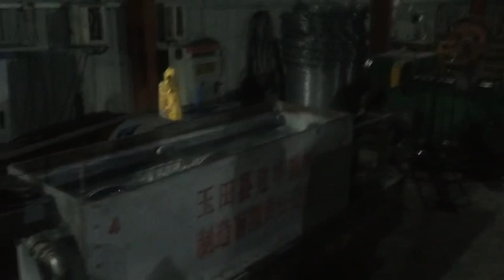Low Carbon Water Tank Drawing Machine | Low Carbon Wet Wire Drawing Machine | Wet Drawing Machines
Wet Wire Drawing  Machine Manufacturer and Price - YF Metal Tech
YF Metal Tech is the one-stop manufacturer able to design, manufacture, install, and commission your wire drawing machine plant from A to Z.
Wire Drawing Machine Solution - Straight Line Drawing Machine
Wire Drawing & Annealing Machine One-stop Service, Customized For Your Needs
Wet Wire Drawing Machine  For drawing Mild Steel Carbon Steel, Stainless Steel
Straight Drawing Machine - Straight Line Wire Drawing Machine To obtain high-quality Wire
Inverted Drawing Machine - Stable structure convenient operation
Annealing Furnace - Automatic correction control system long service life
Wire Drawing Machine Drawing Process flow: rough drawing: wire pay off → mechanical rust removal → abrasive belt polishing → straight wire drawing machine → tension stand → trunk type wire take-up machine
annealing
Fine drawing:semi-finished wire pay off → straight wire drawing machine → tension stand → trunk type wire take-up machine
1、Steel wire tensile strength: low carbon steel wire≤650mpa
2、Wire drawing range:Ф5.5mm→ Ф1.8mm no annealing required
3、Matching: Ф5.5 → Ф4.50 →Ф3.7→ Ф3.25 → Ф2.87 → Ф2.54 → Ф 2.25 → Ф2 → Ф1.8
4、Design speed:7meter/second
5、 Frequency conversion motor power:30kw×8